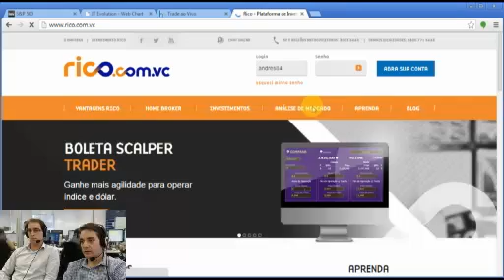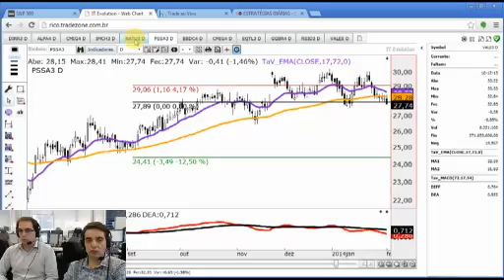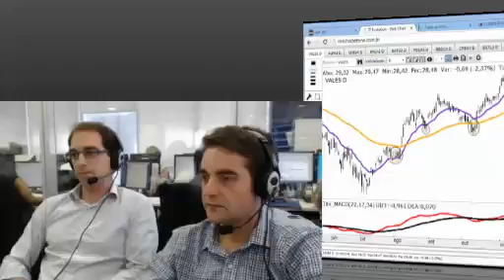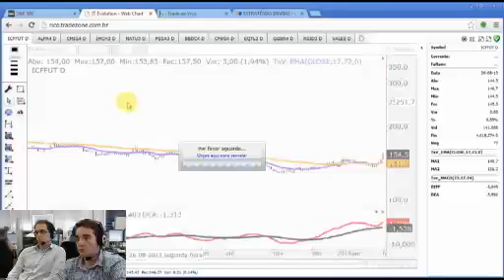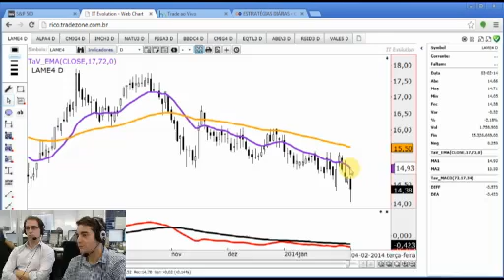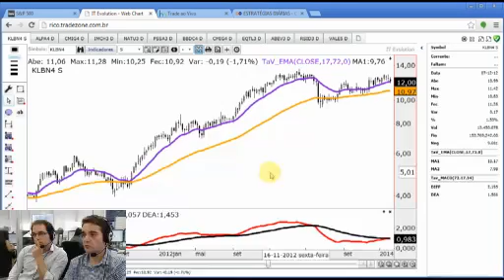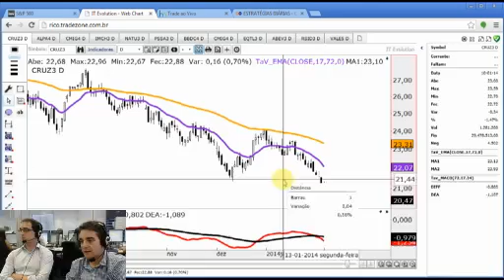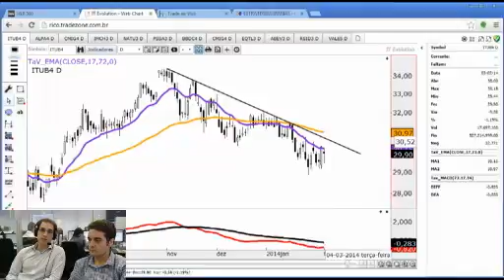Momento no Mercado de Ações - 03 de Fevereiro de 2014